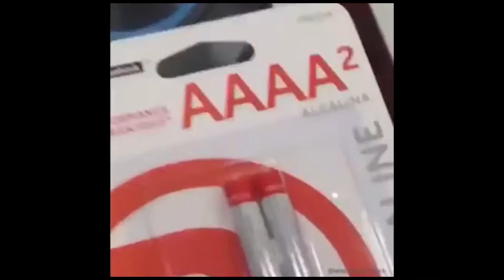Lysopaïne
Un montage dont l'idée m'est venue lors d'une conversation sur Discord